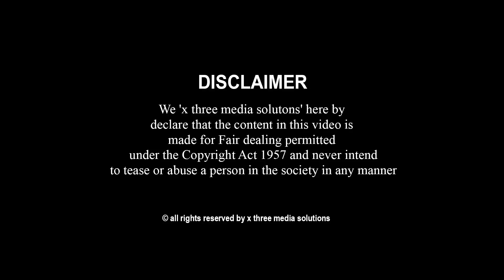Azeez Nedumangad|Nivin Pauly| Abrid Shine|Aju Varghese|Comedy moments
Azees Nedumangadu Talking About Nivin Poully, Abrid Shine, Aju Varghese, Action Hero Biju

മനസ്സ് തുറന്ന് അസീസ്സ് നെടുമങ്ങാട് . interview with azees Nedumangadu.

പൂർണമായും മൊബൈൽ ഫോണിൽ ചിത്രീകരിച്ച ഈ ഫിലിമിനെകുറിച്ചുള്ള അഭിപ്രായങ്ങളും നിർദേശങ്ങളും കമന്റ്‌ ആയി രേഖപ്പെടുത്തുക.

a short film  by xthree media solutions

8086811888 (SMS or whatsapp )